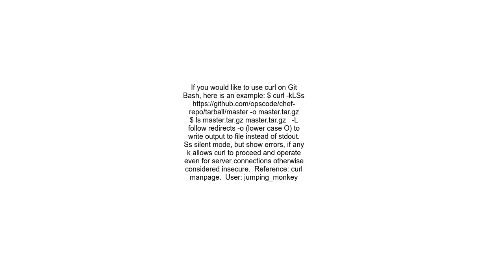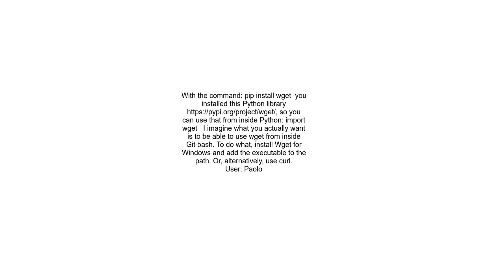wget command not found in git bash